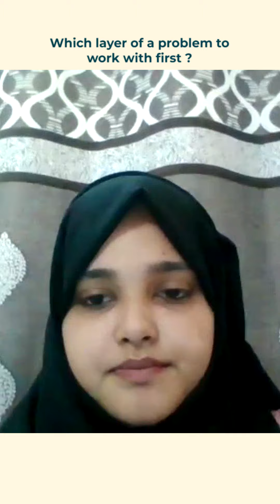Systematic problem-solving process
Calling All Psychologists & Coaches!

Are online sessions with your clients presenting unexpected challenges? Do you have burning questions about tackling tough issues? 🤔

🎙 *Join us LIVE every Friday ( 6 -7 Pm IST ) on YouTube!* 🎙

We’re hosting a Q&A session where YOU can bring your toughest questions and get real-time answers! 🌟 Whether it's about managing client expectations, dealing with difficult cases, or enhancing your online presence, we've got you covered!

- Expert advice tailored to your needs
- Interactive discussions with Nitin Shah (12+ years of experience with National + International Clients )
- Practical solutions you can apply immediately

🔥 Don’t miss out! Hit the link in our Instagram bio (@icharsonline) to join the next session. Let’s turn those challenges into opportunities together! 💪